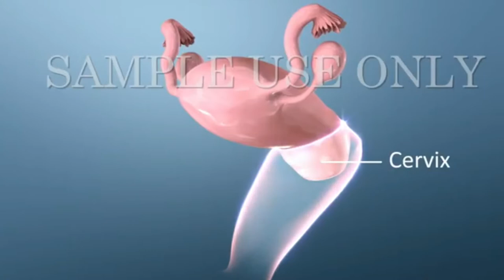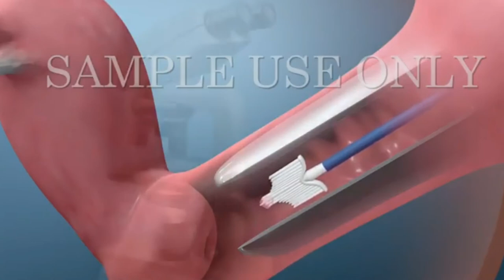PAP AND HPV TEST IN TAMIL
Hi welcome my family , this channel is all about medical contents in tamil to reach every level of public . We provide a quality videos and all the informations are from a authenticated source . For your references links are mentioned in the description box below . There are many medical channel in english , hindi but few numbers in tamil. To empower the tamil people i am doing videos in tamil .
It is no secret that every medical student has their own tips and tricks when it comes to making the learning process more engaging and effective. YouTube’s useful content is placing the platform among the top choices of alternative learning methods - it’s easy, fun, and will keep you awake and alert.YouTube’s ever-growing number of medical channels and videos are ideal for aspiring healthcare professionals. If you want to explore the best medical channels for 2020, don’t start the search from scratch.